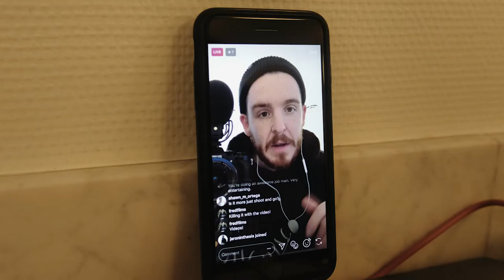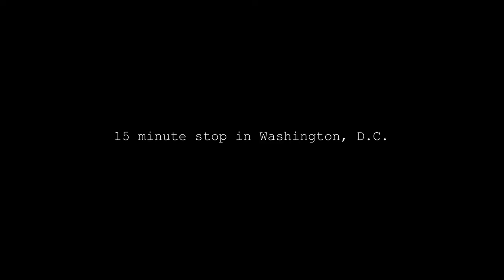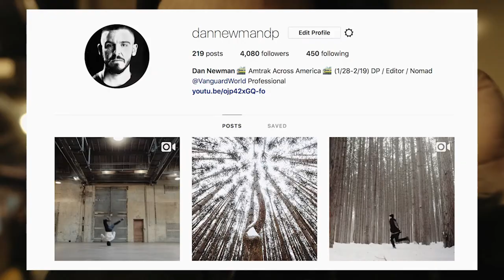AMTRAK ACROSS AMERICA - Episode 17 (The Final Vlog)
This episode spans 2 full days, traveling between Ann Arbor, Chicago, and New York City. I traveled on the Amtrak Wolverine ("The Polar Express") and the 50 Cardinal.